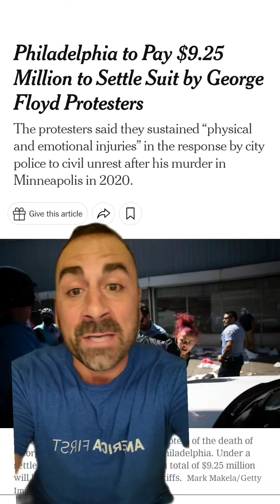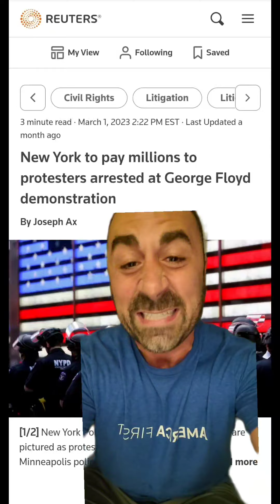Philly and NYC to Pay Millions to People Who Destroyed Their Cities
Get me off this literal planet as Philly just got an XXL Cheesesteak blasted into their dirtstar while NYC took a Steel Toed Timby in their browneye for the whole world to see.